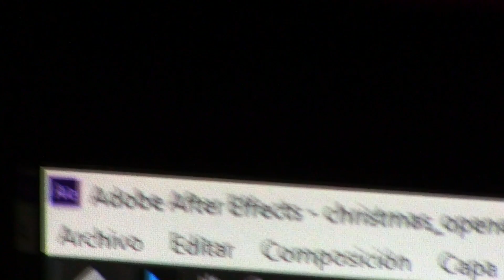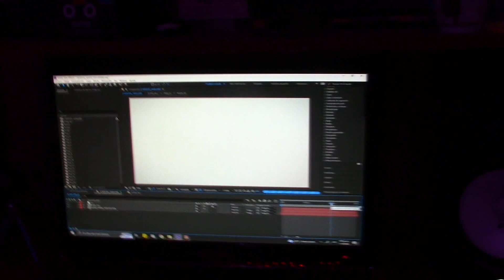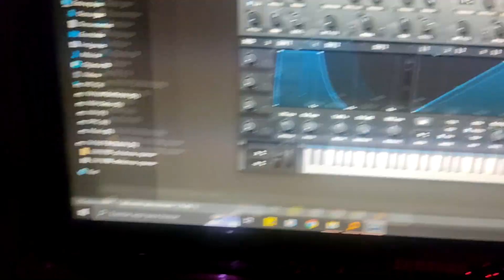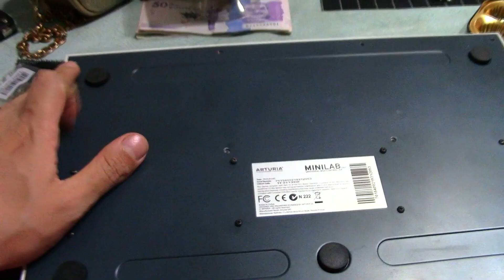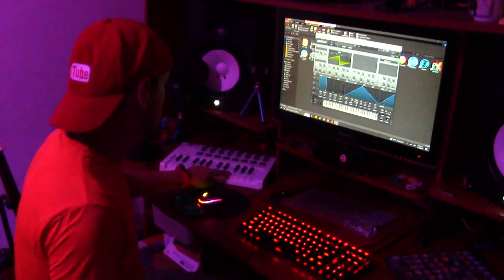🎄ARREGLOS en la casa 👩‍🎓 GRADUACIÓN en el colegio 🎅MUNDOMILYX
DÍA 2